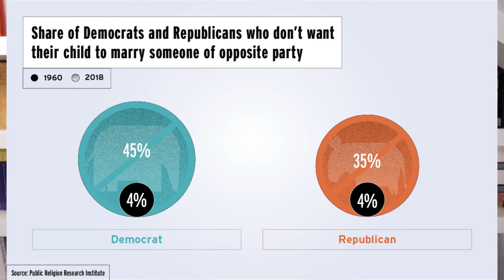La política divide a la sociedad